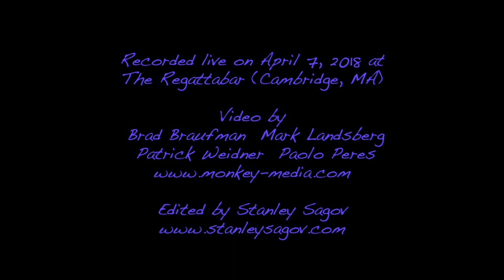6 Regular Irregular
From our show at the Regattabar 4/7/2018
One of my originals